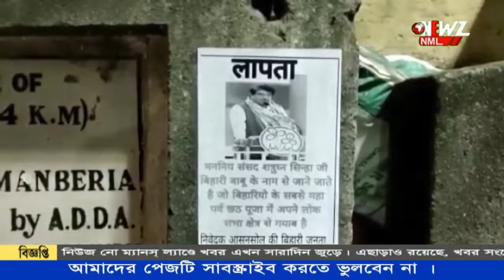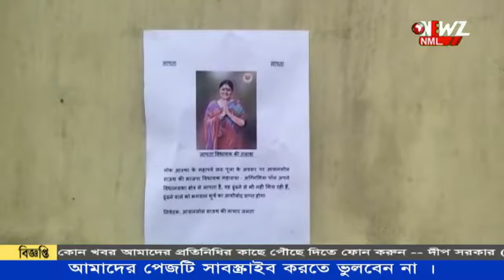তৃণমূল সাংসদ ও বিজেপি বিধায়কের নামে নিখোঁজ পোস্টারে চাঞ্চল্য‌‌।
আসানসোলের কুলটিতে তৃণমূল সাংসদ ও গোপালপুর এলাকায় বিজেপি বিধায়কের নামে নিখোঁজ পোস্টারে চাঞ্চল্য‌‌। তবে কে বা কারা এই পোস্টার দিল তা জানা যায়নি। নোংরা রাজনীতি দাবি তৃণমূল ও বিজেপির।